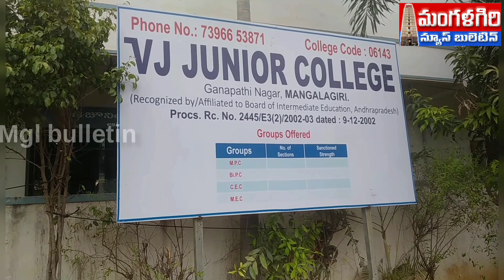ఇంటర్ పరీక్షా ఫలితాలువికశించిన ప్రవళిక#మంగళగిరిmangalagiri ..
inter results#top ranker#pravalika#mangalagiri ..